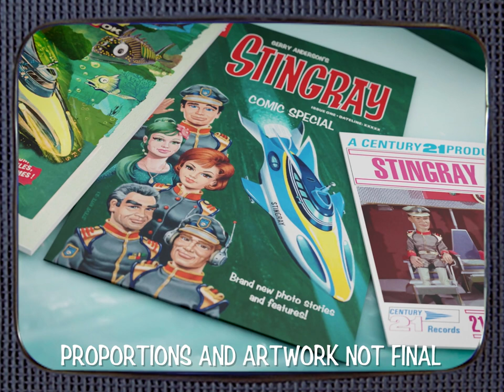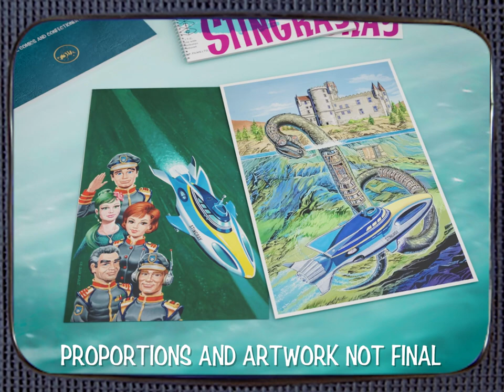Stingray: The Complete Series [Blu-ray] | Super-Deluxe and Deluxe Editions Trailer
"STAND BY FOR ACTION! WE ARE ABOUT TO LAUNCH STINGRAY!"

Gerry and Sylvia Anderson's much-loved Supermarionation series - their first in colour - has been remastered in High Definition from original 35mm film elements for this Blu-ray edition!

It is 2065 and the World Aquanaut Security Patrol submarine Stingray patrols the Earth's oceans. Captained by the heroic Troy Tempest and his sidekick 'Phones', they report to Commander Sam Shore and his daughter Atlanta at their Marineville base. The adventures begin when Troy and 'Phones' are captured by the undersea despot King Titan - and their only chance of rescue is Titan's slave, Marina!

SUPER-DELUXE EDITION SPECIAL FEATURES

• Super Deluxe edition box

• Luxury hardcover Memorabilia album

• Replica Stingray pressbook

• Two bespoke artprintse

• Stingray aqua blue 7" vinyl

PLUS EVERYTHING FROM
THE DELUXE EDITION SPECIAL FEATURES!

• Exclusive, limited edition deluxe packaging

• Brand-new Stingray comic

• Brand-new Stingray book by archive television historian Andrew Pixley

• Gerry Anderson commentaries on the pilot and Standby for Action

• The Reunion Party - HD remaster of the Japanese Stingray presentation footage

• Give-a-Show projector image gallery

• Sylvia Anderson interview part 2

• Walton Home Movies

• Image Gallery (5 mins)

• Stingray WASP pilot license and badge

• Brand-new Mini Adventure CD

• Stingray Ephemera Wallet

• Lincoln Toy Advert

• Lyons Maid Advert

• Des O'Connor Sketch

• Ad Bumpers

• French End Titles

• Century 21 Tech Talk: Stingray

• Stingray TV21 audio adventures

• Remastered and reconstructed two Super Space Theater Stingray films:

Incredible Voyage of Stingray and
Invaders from the Deep
(to be shipped separately, Summer 2022)